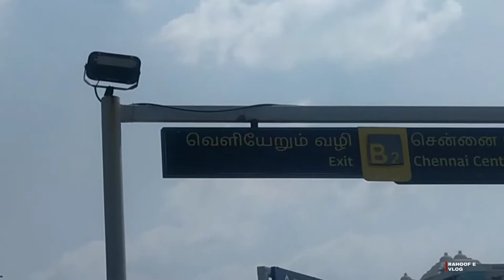Chennai Central Railway Station |egmore railway station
Central Railway Station - Chennai railway station is one of the busiest railway station in india and largest in south india. previously the name was madras central and after renamed.

chennai central
chennai central railway station
chennai central park
chennai park
chennai metro park
chennai metro park station
chennai railway station
chennai railway
chennai railway center
chennai egmore
chennai egmore railway
chennai egmore railway station
egmore
egmore railway
egmore railway station
egmore park
egmore railway vidio
egmore indian railway
egmore chennai
egmore chennai railway station
egmore chennai railway
egmore metro
egmore metro train
egmore chennai metro

വയനാട്ടിൽ കുറഞ്ഞ ചിലവിൽ ഒരു ഫാമിലിറിസോർട്ട്

           THANKYOU